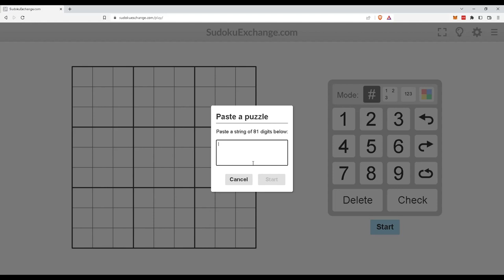Solving Gunsight - a puzzle I made!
This is an early classic Sudoku I made which I called 'Gunsight'.

Try it yourself either at Sudoku Exchange by clicking this

Sudoku Exchange is written and hosted by Grant MacLean.

Alternatively you can import this line into your favourite puzzle software: 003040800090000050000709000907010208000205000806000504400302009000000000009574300

Music is 'Drifting at 432 Hz' by Unicorn Heads used courtesy of YouTube music library

Outtro Tune is the opening bars of 'Runny Yoghurt' by me (written using Odesi Music maker)